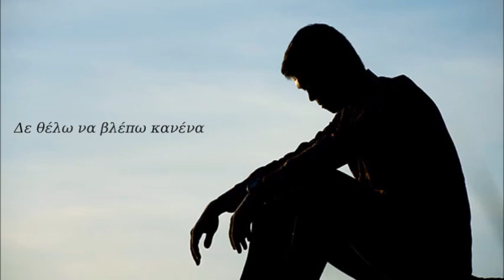Εσύ με τα πράσινα μάτια - Λευτέρης Μυτιληναίος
Στίχοι:   Κατερίνα Πανάγου
Μουσική:   Αντώνης Ρεπάνης

Δε θέλω να βλέπω κανένα
αφήστε με μόνο σας λέω
κανείς δεν υπάρχει για μένα
με πλήγωσαν δίχως να φταίω.

Απ’ όλους εσύ πιο πολύ
εσύ με τα πράσινα μάτια
που μ’ έκοψες μ’ ένα φιλί
και μ’ άφησες χάμω κομμάτια.

στην άκρη του κόσμου θα πάω
με πρόδωσαν όλοι εμένα
ακόμα κι αυτοί που αγαπάω.

Αποποίηση: Το video δεν προορίζεται για παραβίαση πνευματικών δικαιωμάτων.Το ακουστικό περιεχόμενο δεν ανήκει σε εμένα και δεν έχω κέρδος. Δεν είμαι κύριος πνευματικών δικαιωμάτων του περιεχομένου ούτε των φωτογραφιών είναι απο το διαδίκτυο